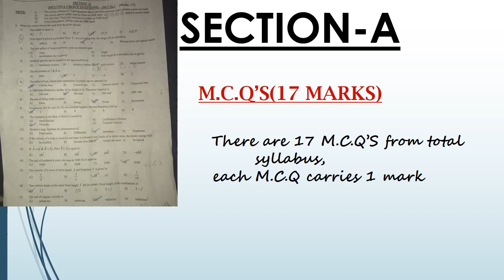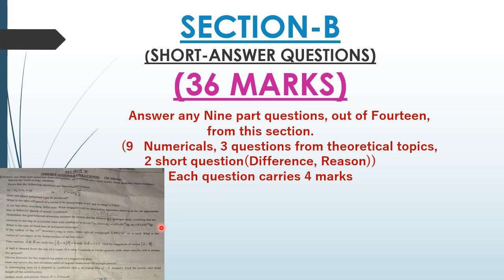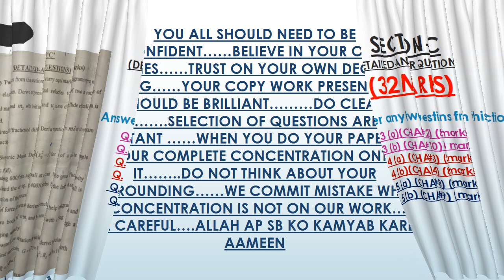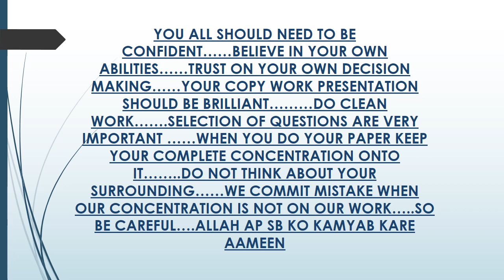xi physics paper pattern 2023 karachi FINAL WORDING science 11/XI/FIRST YEAR PHYSICS